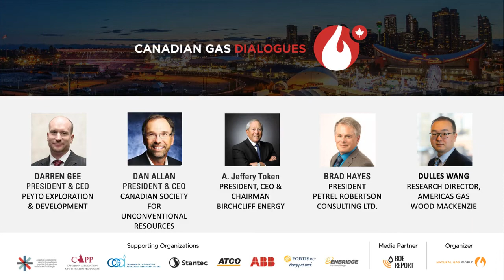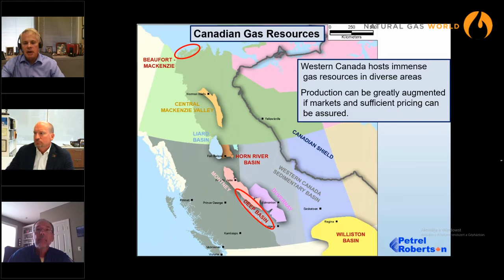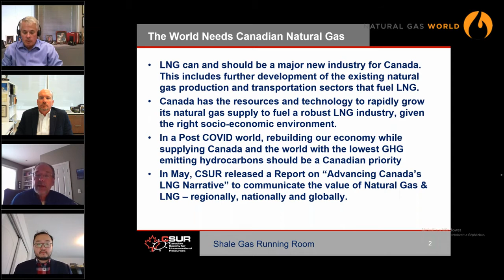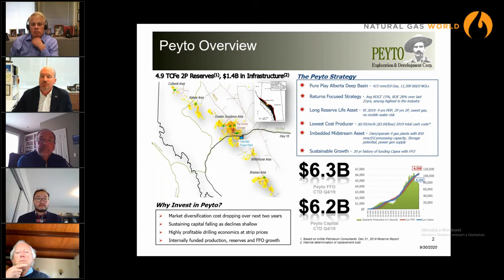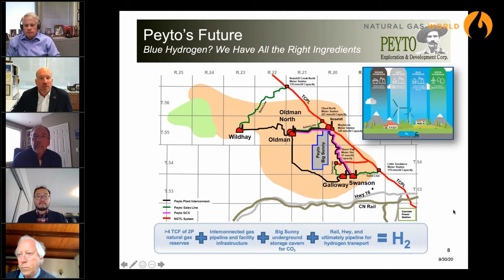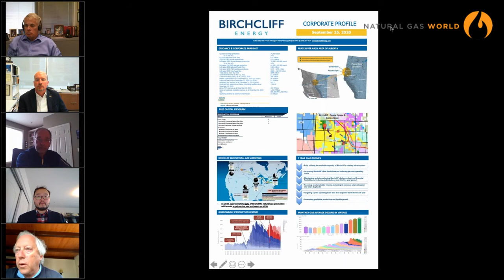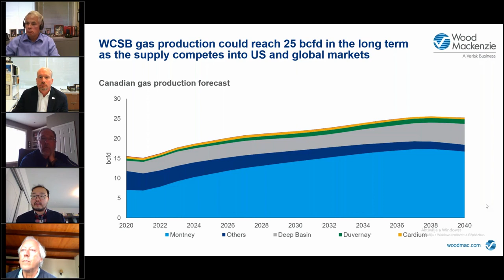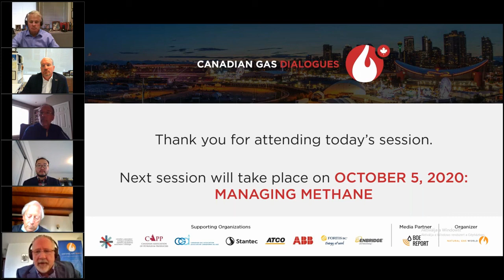Canadian Gas Dialogues 2020 - Shale Gas Running Room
Shale Gas Running Room

The Montney, straddling the border between northeastern BC and northwestern Alberta, has established itself as one of the premier shale gas resources in North America, rivaling such great basins as the Permian and the Appalachian in the US. But western Canada has much more to offer, from emerging liquids-rich plays in the Duvernay to established and growing plays in the Deep Basin. This session will draw on some of Canada’s top shale gas developers to discuss just what the potential might be.

Moderator: Dulles Wang, research director, Wood Mackenzie

Panel:
Darren Gee, CEO, Peyto Exploration & Development
Dan Allan, CEO, Canadian Society for Unconventional Resources
Brad Hayes, president, Petrel Robertson
Jeff Tonken, CEO, Birchcliff Energy